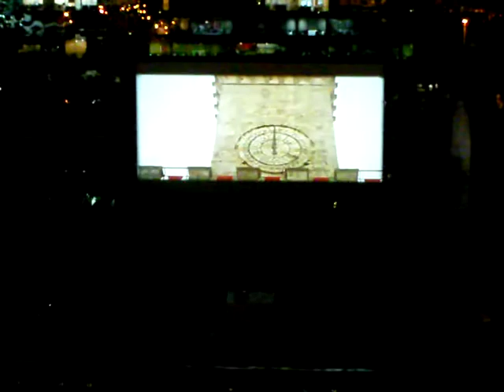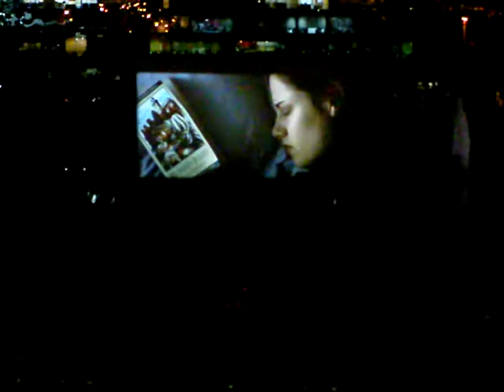Dubai largest open air cinema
Imagine the following: you're home, you want to go to the cinema watch a movie, instead of changing your clothes and take your car or taxi to the movie theater, you just go out to the balcony and the cinema comes to you. This is what's gonna happen to me for the next two weeks. The largest open air cinema in the world landed in front of my balcony. This is a 4000 sq ft screen placed in the Dubai Media City Amphitheater. Here is how it looks like from the balcony.